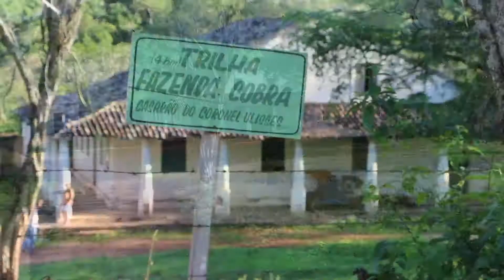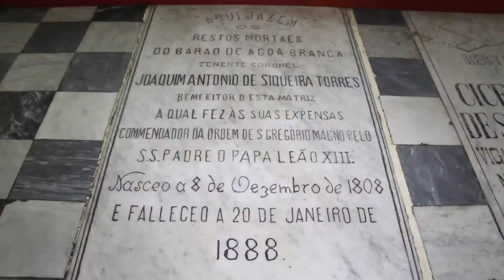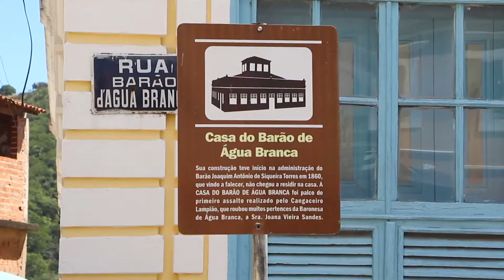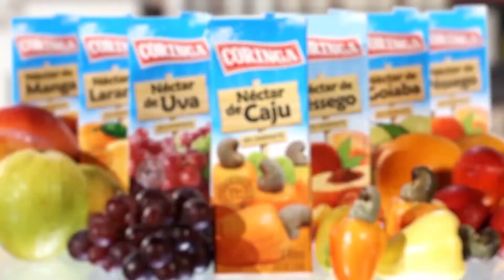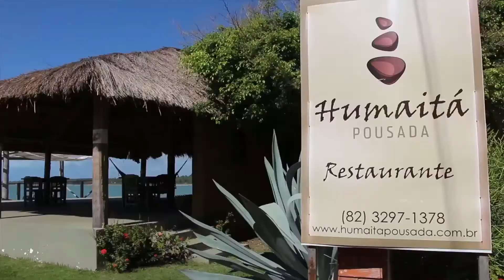Conheça Alagoas casarão do coronel ULISSES LUNA 25/07/2015